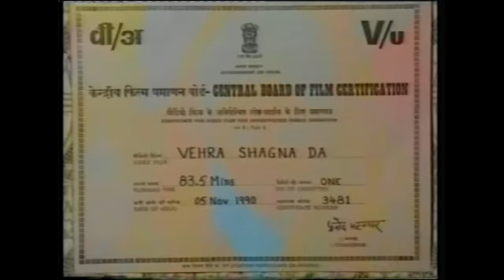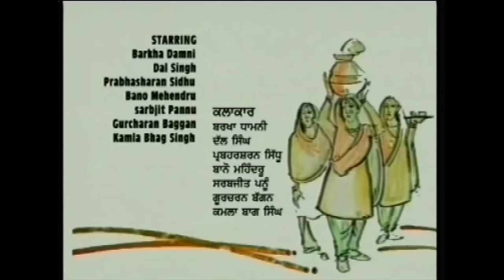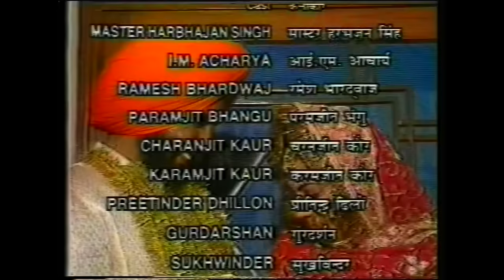Vehra Shagna Da | Top Punjabi Marriage Songs | Best Punjabi Wedding Songs | Full Video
These Punjabi Songs represent the Rich Punjabi Culture and Punjabi Music and are part of the Rituals in every Traditional Punjabi Wedding whether it takes place in a Village in Punjab (India) or Anywhere in the World. These Folk / Marriage Songs are an integral part of Punjabi Culture and have various forms of Song & Dance like Tappe, Bolian, Gidha, Bhangra, and Sithniyan. These are also called Shagna De Geet.

@Catrack Entertainment

🥰 Punjabi Mehndi Songs For Wedding Enjoy the top Punjabi marriage songs in "Vehra Shagna Da"! These are the best Punjabi wedding songs that will make your celebration unforgettable. Dance to the beats and make your special day even more memorable with these hit tracks from Catrack.